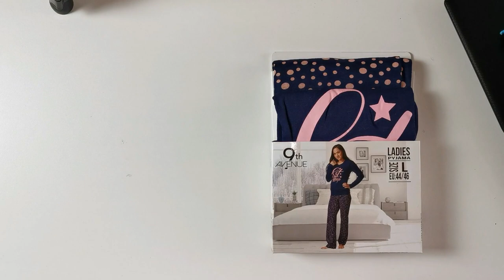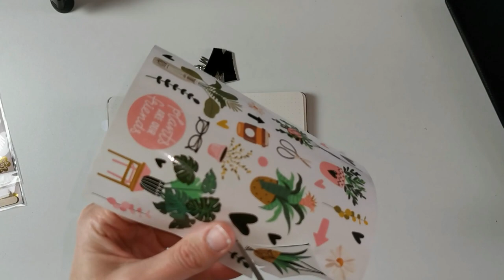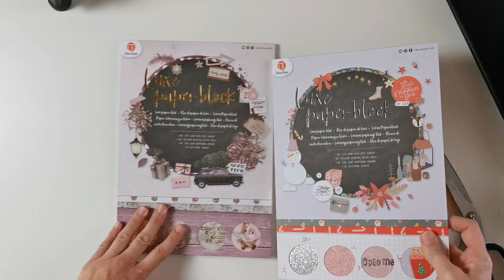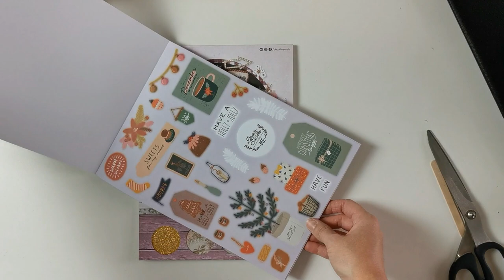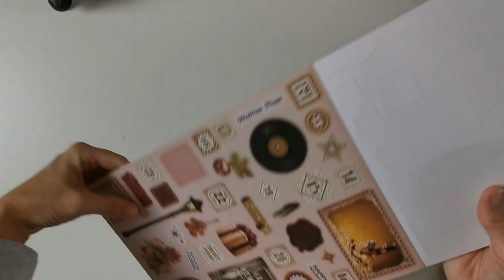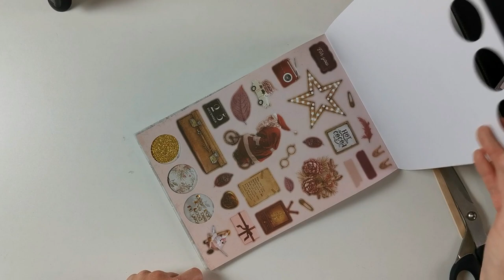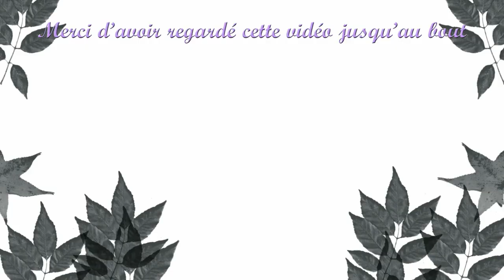Haul Action | Nouveautés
↡ 𝓜𝓮 𝓻𝓮𝓳𝓸𝓲𝓷𝓭𝓻𝓮 ↡

↡ 𝓛𝓲𝓮𝓷 𝓬𝓲𝓽𝓮 ↡

↡ 𝓜𝓪 𝓼𝓬𝓻𝓪𝓹𝓻𝓸𝓸𝓶 ↡

Alors convaincus ?